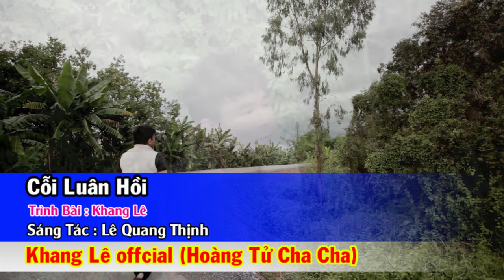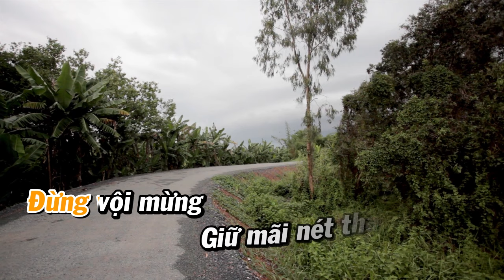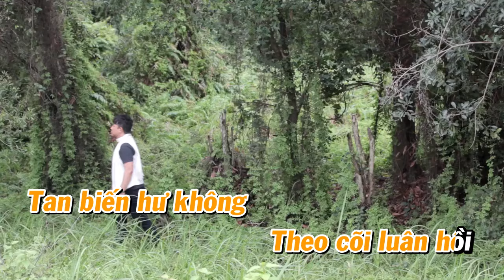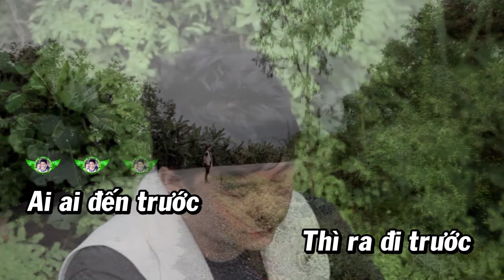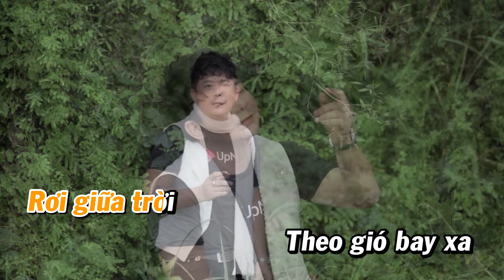{ KARAOKE } || Cõi Luân Hồi || Khang Lê